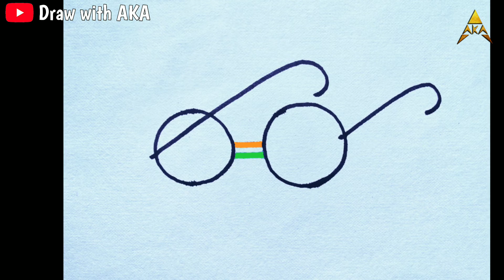How to Draw Spectacles(Glasses) using Alphabet "c"| c se Chasma Drawing | Swachh Bharat Logo Drawing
How to Draw Spectacles(Glasses) using Alphabet "c" | c se Chasma Drawing | Swachh Bharat Logo Drawing with C

This Topic Included :

glasses drawing,
Spectacles drawing,
chasma drawing easy,
Spectacles drawing for beginners,
how to draw Swachh Bharat logo,
how to draw with letter,
letter se drawing,
alphabet se drawing,
letter turn into picture,
letter turn into drawing,
alphabet turn into drawing,
alphabet turn into picture,
fun with alphabet,
how to draw anything from alphabet,
drawing with alphabet,
drawing with letter,
drawing from alphabet,
how to draw using alphabet,
c letter se drawing,
c alphabet se drawing,